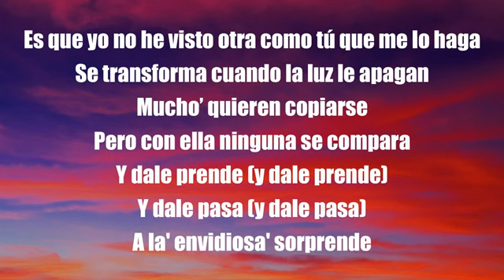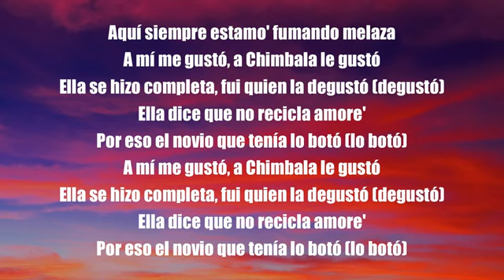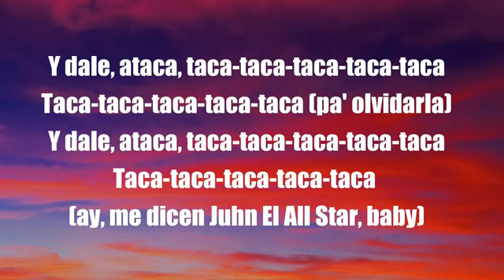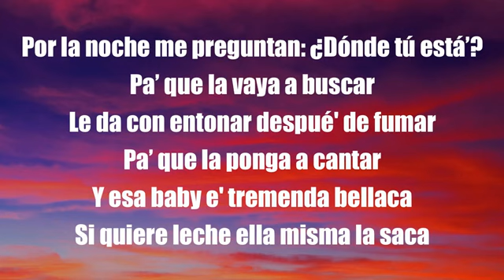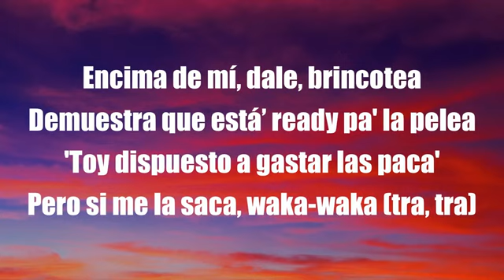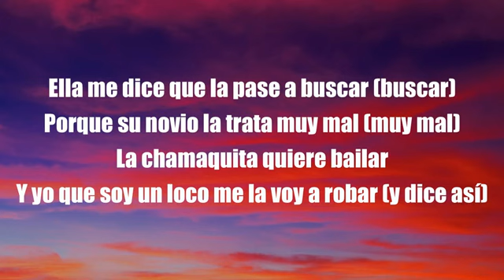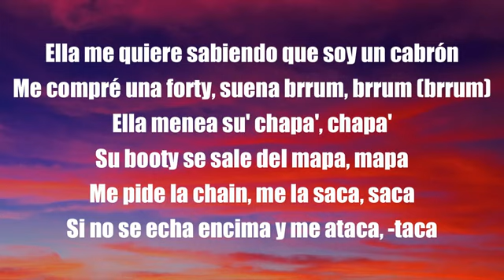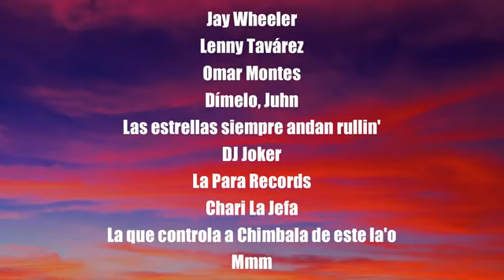ATACA REMIX - Chimbala x Lenny Tavárez x Jay Wheeler x Juhn x Omar Montes (Letra/Lycris)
LETRA 🎵

En la casa
Tra

Ella me dice, ella me dice, ella me dice que la pase a buscar
Porque quiere janguear-ear
Porque su novio 'tá pa’ la disco siempre y ya no quiere pelear
Conmigo va a culear ya (y dice así)

Y dale, ataca, taca-ta-taca-taca
Y digo ataca, taca-ta-taca-taca
Y digo ataca, taca-ta-taca-taca (y dice así; pa' olvidarla)

Y dale, ataca, taca-taca-taca-taca-taca
Taca-taca-taca-taca-taca (pa' olvidarla)
Taca-taca-taca-taca-taca (y yo no he)

Es que yo no he visto otra como tú que me lo haga
Se transforma cuando la luz le apagan
Mucho’ quieren copiarse
Pero con ella ninguna se compara
Y dale prende (y dale prende)
Y dale pasa (y dale pasa)
A la' envidiosa' sorprende
Aquí siempre estamo' fumando melaza
A mí me gustó, a Chimbala le gustó
Ella se hizo completa, fui quien la degustó (degustó)
Ella dice que no recicla amore'
Por eso el novio que tenía lo botó (lo botó)

Taca-taca-taca-taca-taca (pa' olvidarla)
Taca-taca-taca-taca-taca (ay, me dicen Juhn El All Star, baby)

Por la noche me preguntan: ¿Dónde tú está’?
Pa’ que la vaya a buscar
Le da con entonar despué' de fumar
Pa’ que la ponga a cantar
Y esa baby e' tremenda bellaca
Si quiere leche ella misma la saca
Mala influencia, me sonsaca
Con ese culo que patea como un AK
Y mientra' má' me le pego esa demonia a mí me sigue el juego
No se quita y me responde si ve que le mando fuego (ay)
Me dice: Papi, ven búscame de nuevo
Quiero su yema ahora, no la que dé luego

Encima de mí, dale, brincotea
Demuestra que está’ ready pa' la pelea
'Toy dispuesto a gastar las paca'
Pero si me la saca, waka-waka (tra, tra)
Me da Shakira pa' olvidar la taca, taca, taca-taca-taca
Cámbiate las teni' por las taca'
El que anda conmigo se arrebata (uh-uh)
Te doy el paquete si tú me lo empaca'

Ella me dice que la pase a buscar (buscar)
Porque su novio la trata muy mal (muy mal)
La chamaquita quiere bailar
Y yo que soy un loco me la voy a robar (y dice así)

Y dale, mami, no te canse', no 'toy en romance
Yo solo te quiero dar
Esta noche tú eres mía, no te hagas la loca
Yo te voy a castigar

Llego a este remix con un flow bien caro (caro)
Puertorriqueño con dominicano (-nicano)
Me llamó Chimbala pa' meterle mano (¿qué lo que?)
Porque en España yo soy el que mando (yeah)
Quítate tú pa' ponerme yo
En el Aventador escuchando a Camarón (tra, tra)
Ella me quiere sabiendo que soy un cabrón
Me compré una forty, suena brrum, brrum (brrum)
Ella menea su' chapa', chapa'
Su booty se sale del mapa, mapa
Me pide la chain, me la saca, saca
Si no se echa encima y me ataca, -taca

Llegó la para
Chimbala de este la'o
B-One produciendo, El Productor de Oro
Baby MC
Puerto Rico, España
Y en RD, estoy yo, ¿qué fue, eh?
Jay Wheeler
Lenny Tavárez
Omar Montes
Dímelo, Juhn
Las estrellas siempre andan rullin'
DJ Joker
La Para Records
Chari La Jefa
La que controla a Chimbala de este la'o
Mmm